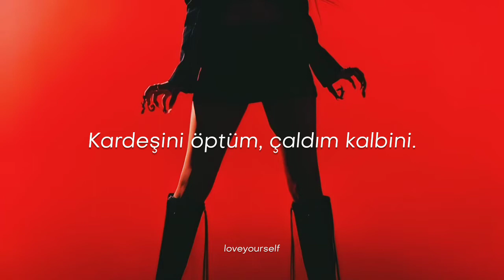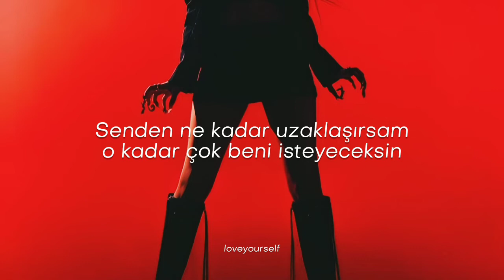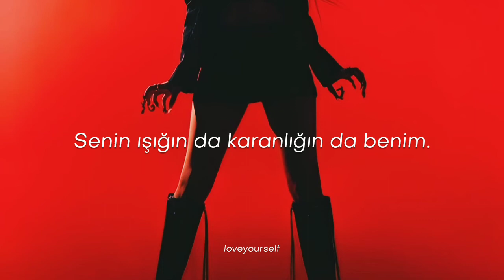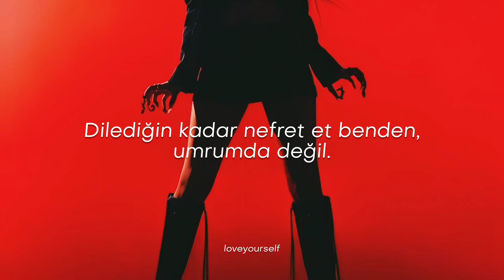Seulgi - 28 Reasons Türkçe Çeviri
Seulgi bugün ilk solo albümü '28 Reasons' ile geri dönüş yaptı. Albümden Dead Man Runnin'i dinlemenizi tavsiye ederim benim favorim o oldu. 💚